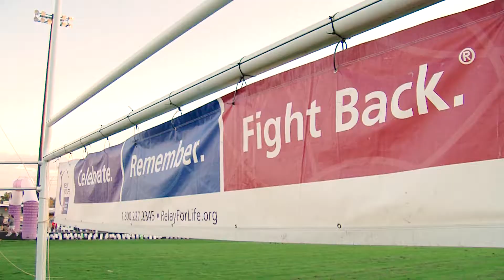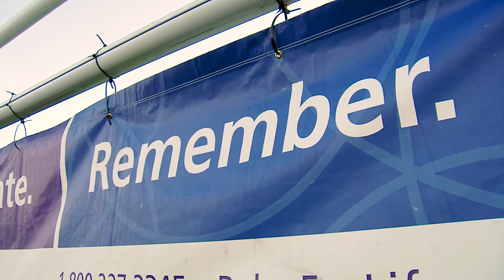Relay for Life 2017 - Highlights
Some highlights of this year's Relay for Life!  More coming soon!

This year's Relay was held on August 12-13, 2017 at Stillwater Middle School in Stillwater, MN.  The event went from 6 PM through 9 AM the next morning to making it a shorter 15 hour Relay this year.

Executive Producer: Greg Piekarski
Videography: Cory Spawn
Aerial videography: Gerritt Bangma

Produced for Valley Access Channels, Stillwater, MN by Spawn Productions